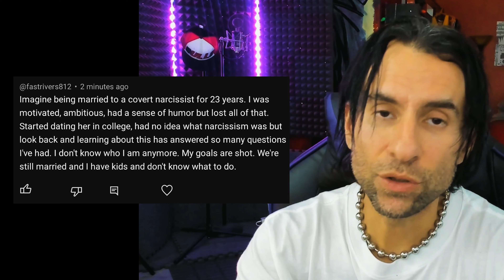Eater of Souls | Narcissists Steal your Light & Destroy your Spirit | Psychopath Exposure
Ever been entangled with a psychopath narcissist? You'll know you have if you have dated someone or been married to someone who makes you feel as if you have a hole in your soul. Narcissists are so toxic that they make their loved ones and romantic partners feel as if they have had their soul completely ripped out of them. When entangled with a toxic narcissist predator, you are slowly poison dripped until you end up losing yourself and your will to live. It's as if you were touched by DEATH ITSELF.

Recommended Video:
"They Know You Care" - Why Narcissists Keep Cheating & Abusing You